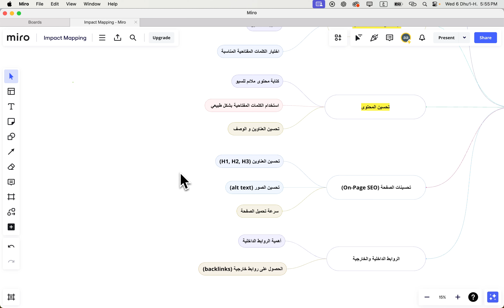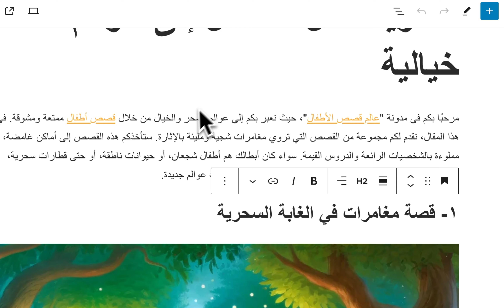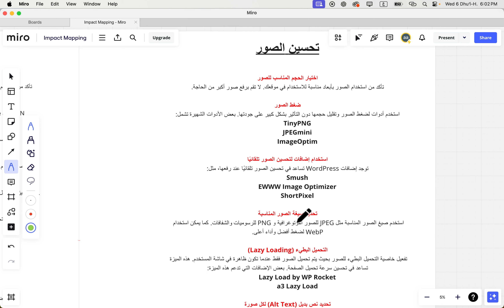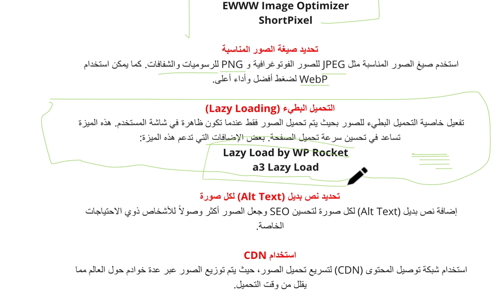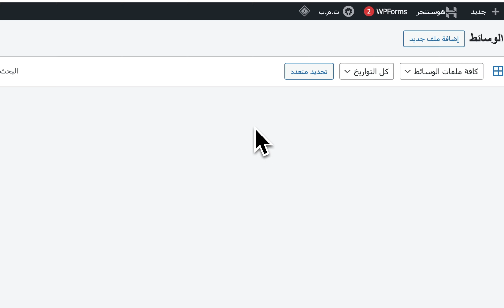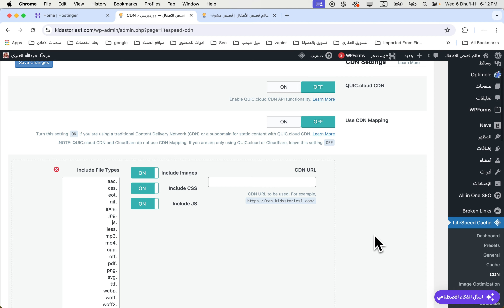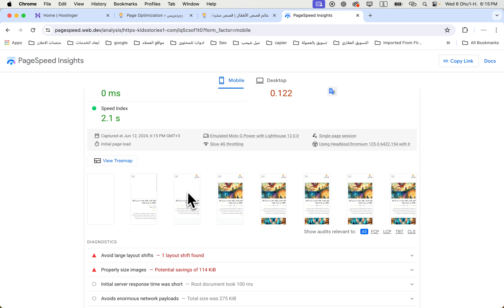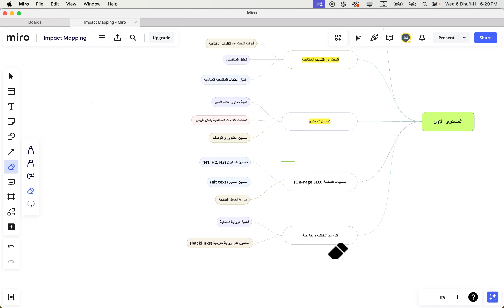تحسينات الصفحة (On-Page SEO): كيفية تحسين موقعك داخليًا لزيادة ترتيبه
في هذا الفيديو، سنستعرض تحسينات الصفحة (On-Page SEO) وكيفية تطبيقها بشكل فعال على موقعك. سنتحدث عن أهمية تحسين العناوين، الوصف الميتا، الروابط الداخلية، وتحسين الصور بالإضافة إلى السرعة وتجربة المستخدم. هذه التحسينات تعتبر أساسية لتحقيق نتائج قوية في محركات البحث وزيادة ترتيب صفحات موقعك. تعرف على أفضل الممارسات لتحسين محتوى موقعك داخليًا وضمان نجاح استراتيجيتك في السيو.